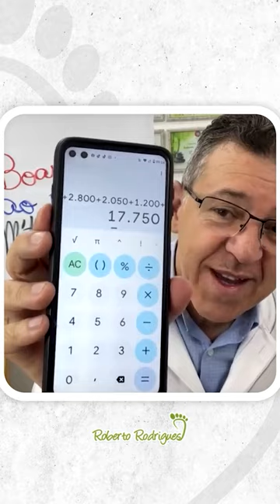Mais de R$17,700 utilizando o método SPO em seus atendimentos!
✨ Este foi o valor que minha aluna conquistou utilizando o meu Método SPO em seus atendimentos de Reflexologia Podal.

Se você quer aprender mais sobre este incrível Método SPO e se tornar um profissional na área, você precisa estar presente na aula de hoje.

📌 Hoje às 19h07 da noite irei realizar a última aula do Workshop da Reflexologia Podal e ela será incrível.

Se você ainda não se inscreveu comente abaixo EU QUERO e garanta já sua vaga neste grande evento! 😁👣